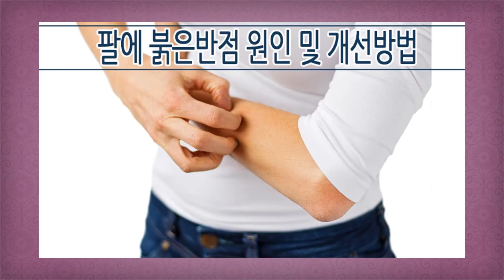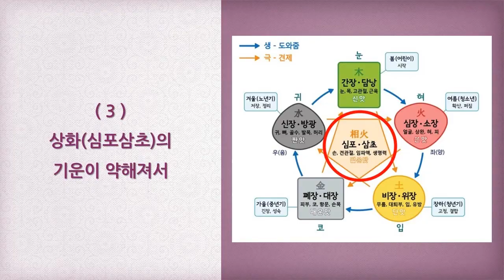팔에 붉은반점 원인 및 개선방법 [ 하늘건강법 ]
팔에 붉은반점이 나는데 뭘까요

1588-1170